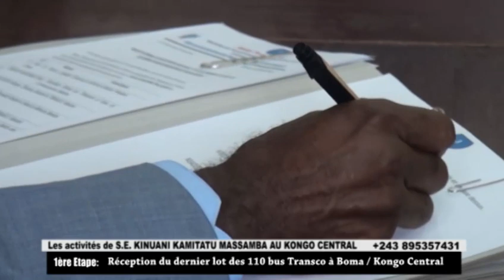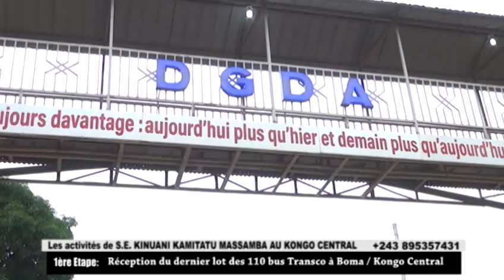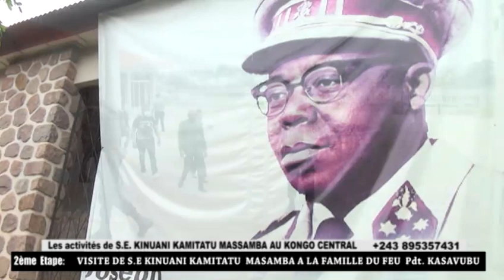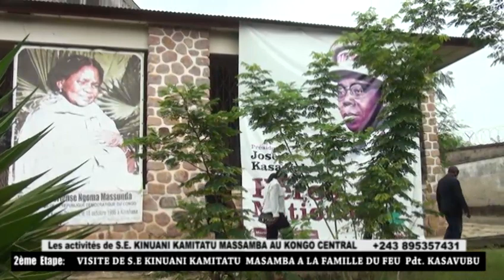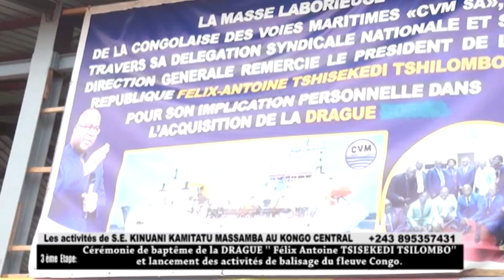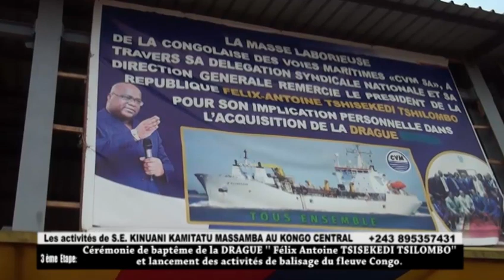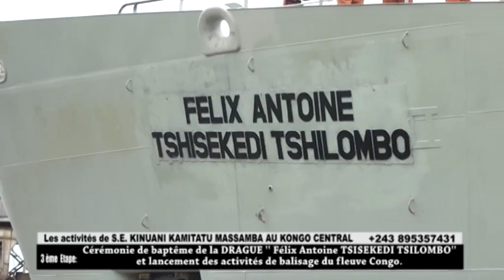LES ACTIVITES DE S.E KINUANI KAMITATU MASSAMBA A BOMA AU KONGO CENTRAL